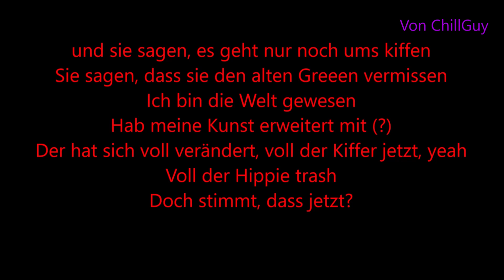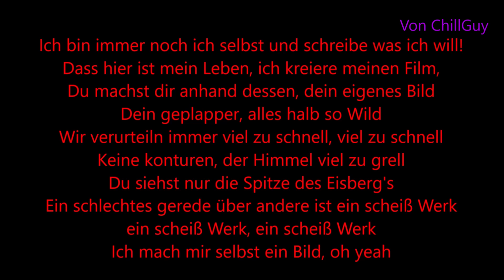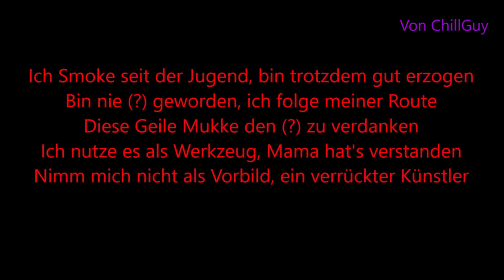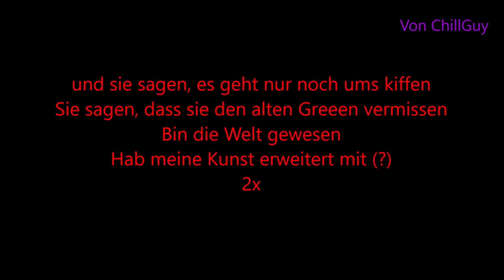Lyrics zu "Bruchteil - Greeen"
Hier habt ihr den Text von dem Musikvideo "GReeeN - BRUCHTEIL" zum mit singen !

Hier könnt ihr den Song (BRUCHTEIL) von GReeeN auf Amazon gleich kaufen

Hier könnt ihr die Box (Smaragd Plus) von GReeeN auf Amazon kaufen/vorbestellen

**Mein Rechner
**Super Kamera/Gopro Stativ
**Meine Maus
auf Instagramm (chillguy15)!

und sie sagen, es geht nur noch ums kiffen
Sie sagen, dass sie den alten Greeen vermissen
Ich bin die Welt gewesen
Hab meine Kunst erweitert mit (?)
Der hat sich voll verändert, voll der Kiffer, yeah
Voll der Hippie trash
Doch stimmt, dass jetzt?
Ich bin immer noch ich selbst und schreibe was ich will!
Dass hier ist mein Leben, ich kreiere meinen Film,
Du machst dir anhand dessen, dein eigenes Bild
Dein geplapper, alles halb so Wild
Wir verurteiln immer viel zu schnell, viel zu schnell
Keine konturen, der Himmel viel zu grell
Du siehst nur die Spitze des Eisberg's
Ein schlechtes gerede über andere ist ein scheiß Werk
ein scheiß Werk, ein scheiß Werk
Ich mach mir selbst ein Bild, oh yeah

Und das gier was du hörst ist immer nur ein Bruchteil
Von meinem Ich, du bildest dir ein Urteil
Aber dieses Urteil muss nicht absolut sein
muss nicht absolut sein

2x

Ich Smoke seit der Jugend, bin trotzdem gut erzogen
Bin nie (?) geworden, ich folge meiner Route
Diese Geile Mukke den (?) zu verdanken
Ich nutze es als Werkzeug, Mama hat's verstanden
Nimm mich nicht als Vorbild, ein verrückter Künstler

Eifer mir nicht nach, besonders nicht auf Insta
Scheiß auf Cannabis solang du keine 18 bist
Finger weg davon, das ist besser auf langer sicht

Natürlich gibt es ausnahmen, trotz des Kraut Quarzen's
Einen Traum haben, ihn erfülln wie Aufgaben
Morgens raus, kommen aus dem Bett, konnt nicht ausschlafen
Nüchtern sein, bleibt Nr. 1, kannste laut sagen

2x